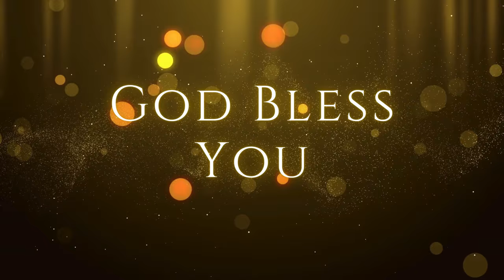சூரியன் | Mt Y. Hilda | 16.08.2024 | Kadamalaikuntu FGPC